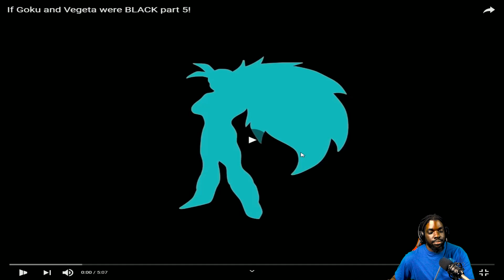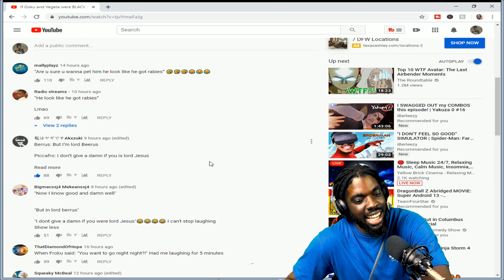Omg I Almost Cried Laughing | If Goku and Vegeta were BLACK part 5 | Reaction